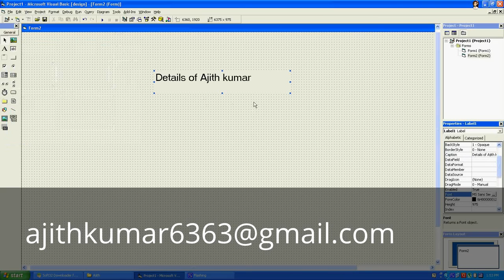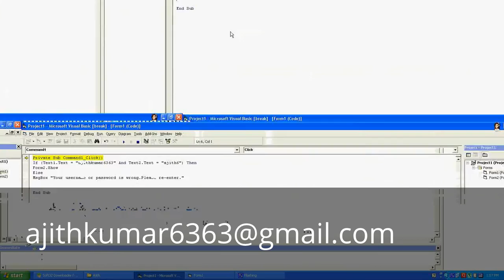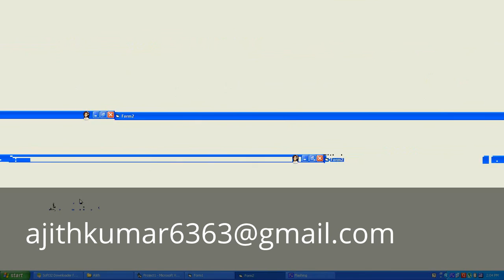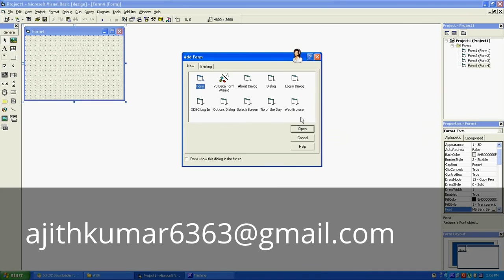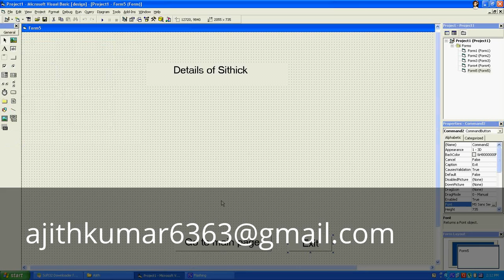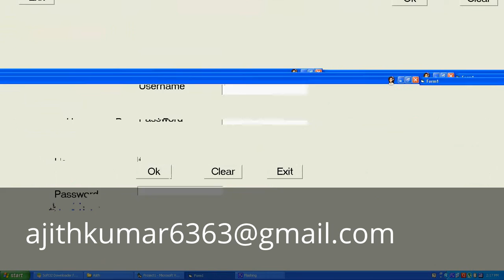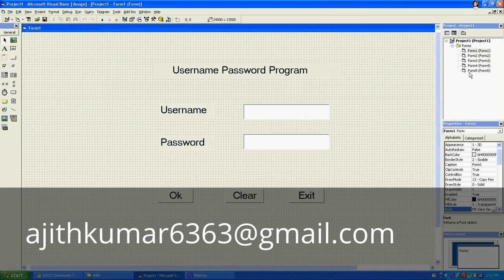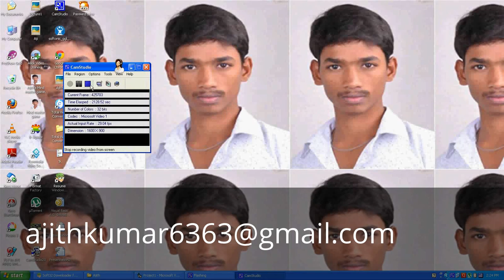Visual Basic 6.0-Username password-Tamil tutorial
Hai friends. This tutor show to you how you create a login program in Visual Basic 6.0 with more details. Please give your comments about this video after you watch..Thank you.